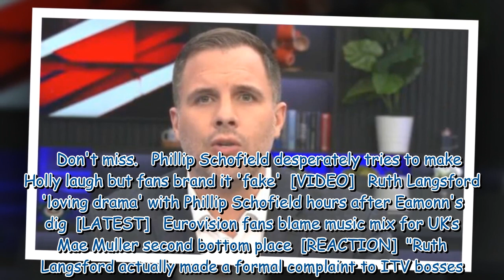This Morning 'facing boycott' from A-listers after Holly and Phil reunion